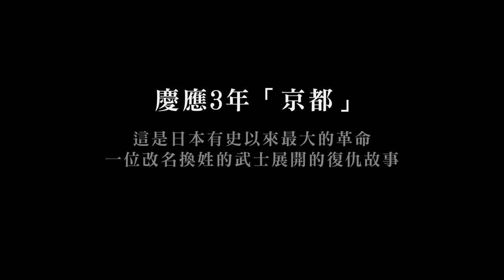『人中之龍 維新！ 極』前導影片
『人中之龍 維新！ 極』確定發售！
2023年2月全球同步發售！

「RGG SUMMIT 2022 ／ 人中之龍工作室新作發表會」2022年9月14日（三）18點～